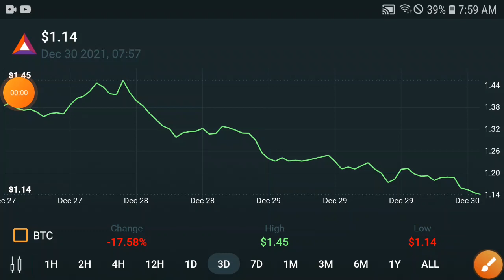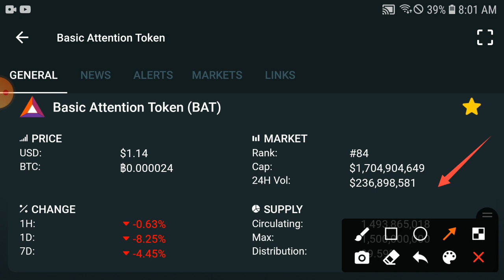BAT Latest News || Basic Attention Token Price Prediction Update! BAT Today News and Analysis